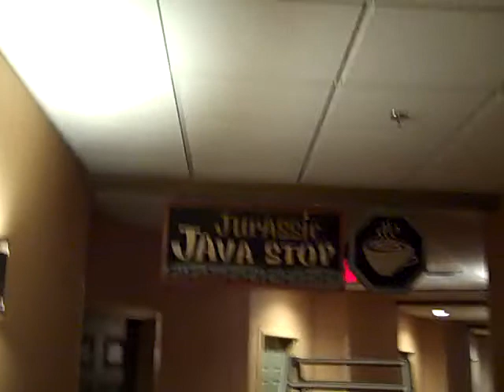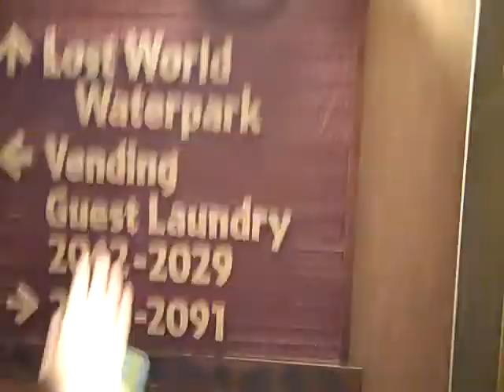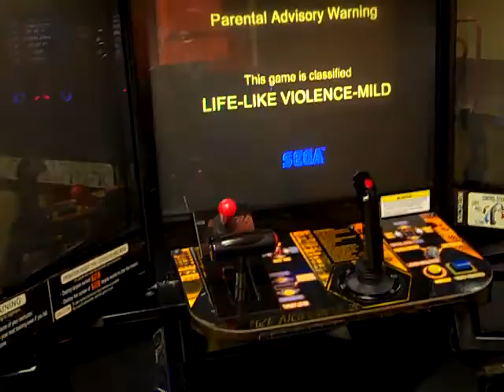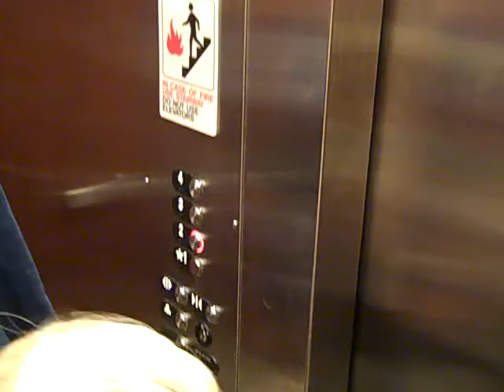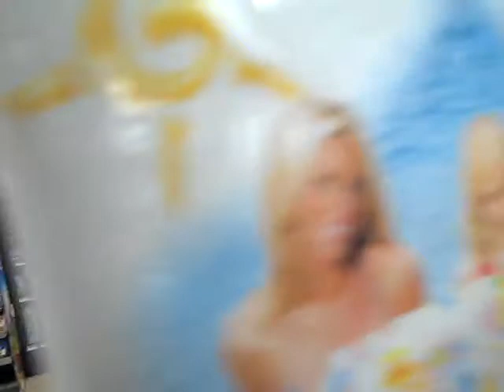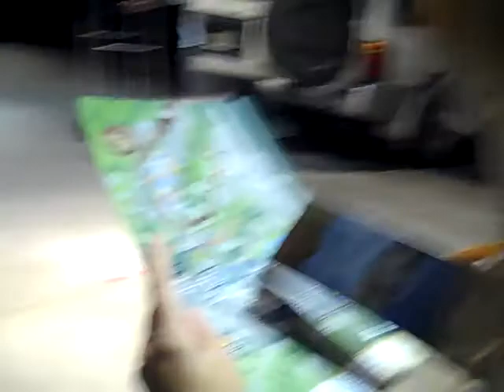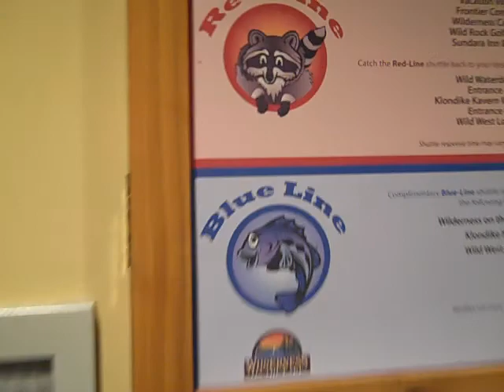The Infinite Hallway at The Wilderness Resort in Wisconsin (2014)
The long hallway from hell at the hotel that we were staying at last year omg it was just crazy.WOW crazy hallways